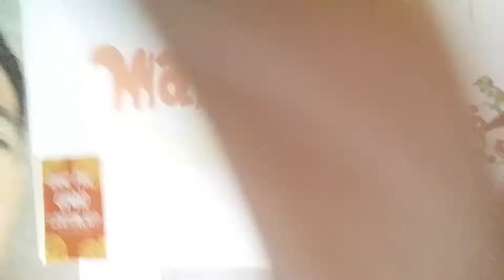Como eu estou bem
Aqui esta eu ein casa no ralo .tá tranquilo